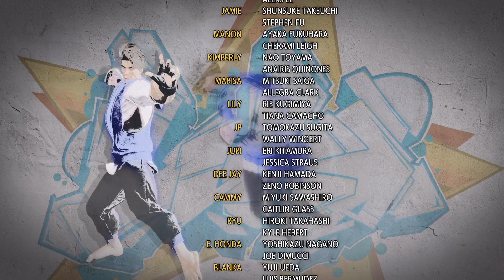Street Fighter 6 - Ken Story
Sometimes recorded live on both YouTube and Twitch at @JamesDeadite (Check my Twitter for when I'm about to go live!). The streams will also be recorded in 45 minute chunks and uploaded to YouTube as videos.

It really helps the channel a lot. Help a new streamer grow!